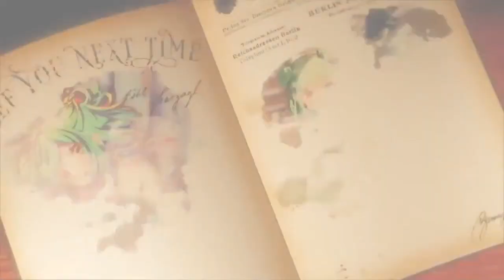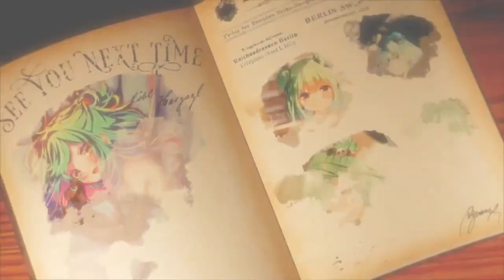(Backup)【Minecraft】ミツバチ探しの旅ストーリー！！！全ロス回避！【潤羽るしあ/ホロライブ】